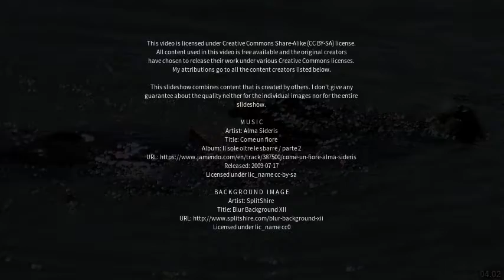Best places to visit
Best places to visit - Ear Falls (Canada) Best places to visit - Slideshows from all over the world - City trips, nature pictures, etc.